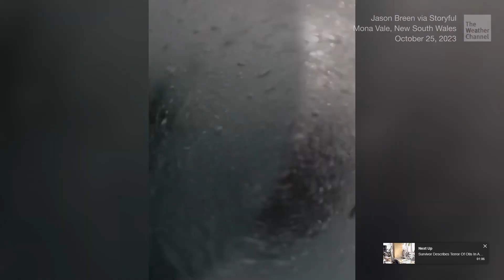Whale Topples Windsurfer! Videos From the Weather Channel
In this video, a whale nearly drowns a windsurfer accidentally!
THIS VIDEO IS OWNED BY THE WEATHER CHANNEL. TO SEE THE AUDIO VERSION, GO TO WEATHER.COM
Collab: N/A